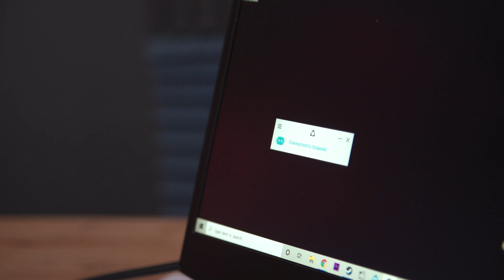HTC Vive Cosmos External Tracking Faceplate Review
With HTC's announcement of a family of Vive Cosmos virtual reality headsets, we revisit the Cosmos to see how it's held up and test the new external tracking faceplate that gives it SteamVR Lighthouse tracking. Plus, an interview with HTC about the state of Cosmos tracking updates, modular faceplate strategy, and future of VR for the company!

Shot by Gunther Kirsch and edited by Norman Chan